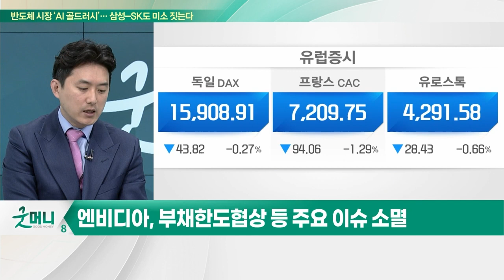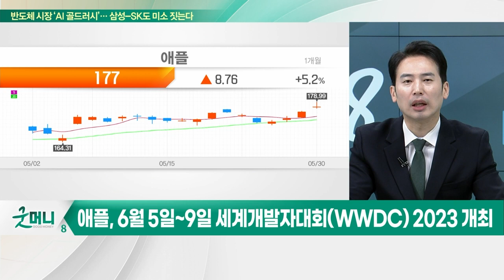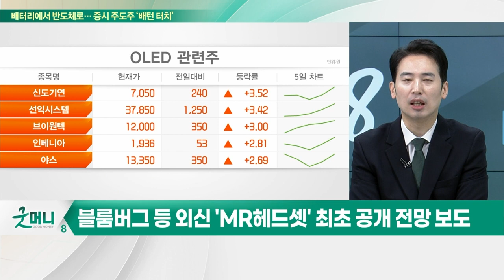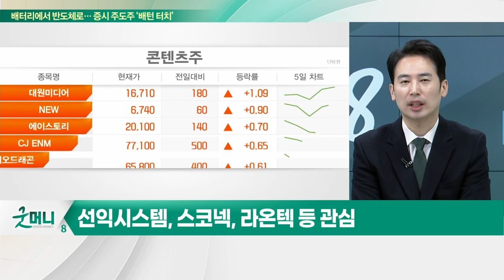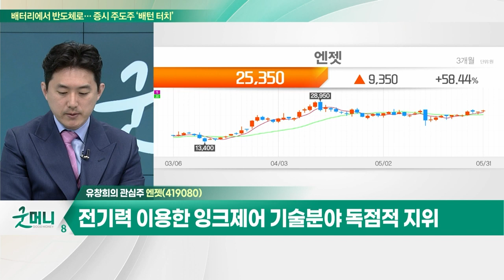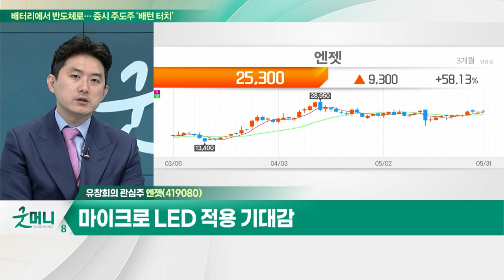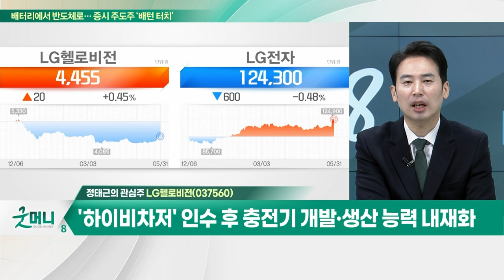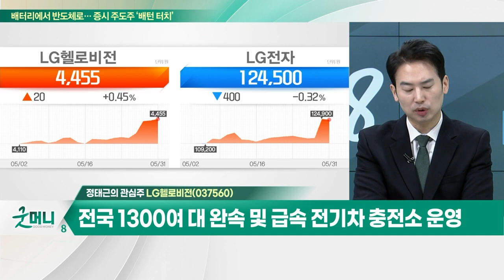엔젯(419080)… 전기력 이용한 잉크제어 기술분야 독점적 지위 / LG헬로비전(037560)… 1호 충전기 공개… 충전 솔루션 사업 시작_개장 관심주 (20230531)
Q. 이벤트 소멸된 증시, 6월 훈풍 불까?
Q. 애플, 'WWDC 2023' 개최… 관련 수혜주는?

엔젯(419080)
- 전기력 이용한 잉크제어 기술분야 독점적 지위
- EHD 잉크젯 디스플레이, 반도체, PCB 등 사용
- EHD 인쇄 시장, 2021년 69억달러→2030년 740억달러 전망
- 마이크로 LED 적용 기대감

- LG전자, 1호 충전기 공개… 충전 솔루션 사업 시작
- '하이비차저' 인수 후 충전기 개발‧생산 능력 내재화
- 전국 1300여 대 완속 및 급속 전기차 충전소 운영